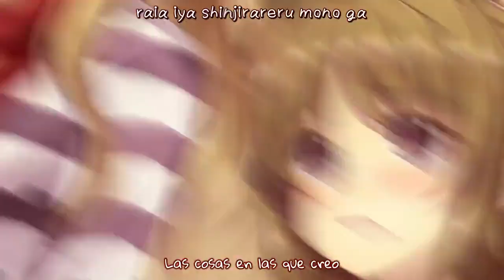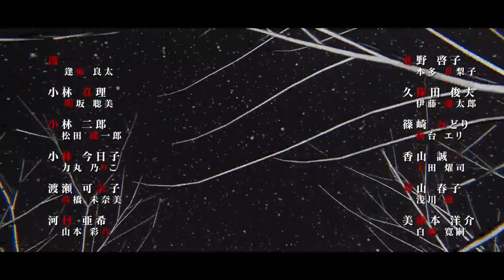Kamaitachi no Yoru PS VITA - Opening - Sub. Español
Este encargo lo tenía hace tempo, ahora no se cuando saque algo mas '-'
Kamaitachi no Yoru es una novela sonora originalmente lanzada para la super famicom, posteriormente sacó versiones para distintas plataformas y una para iOS, la cual está en inglés. La versión de PS Vita (Kamaitachi no Yoru: Rinne Saisei) contiene un escenario exclusivo escrito por Ryukishi07 c: